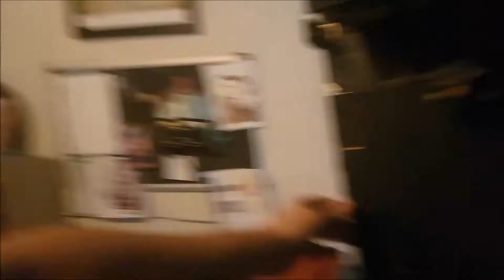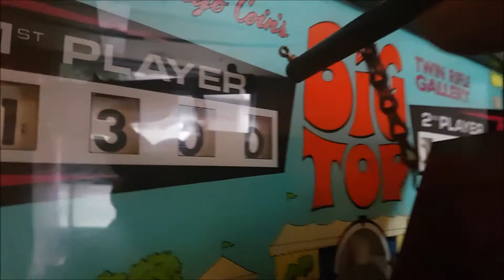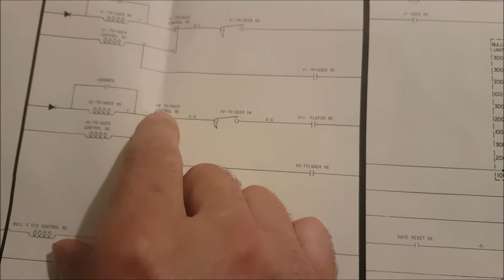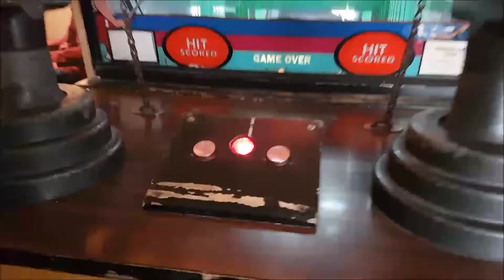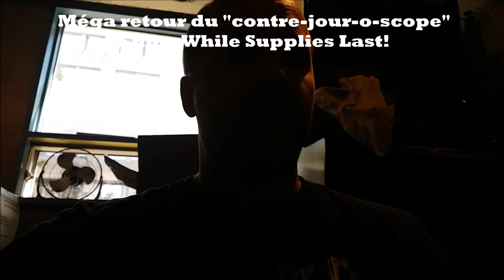Réparation d'un jeu de tir Big Top de 1973 par Chicago Coin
Cette machine électro mécanique de tir d'adresses mérites quelques réparations et ajustements. Ce type de machine est très rare à trouver et d'autant plus rare que d'avoir un modèle à double carabine. Elle sera bientôt disponible sur le plancher du Macfly Bar Arcade. ________________________________________________________________________